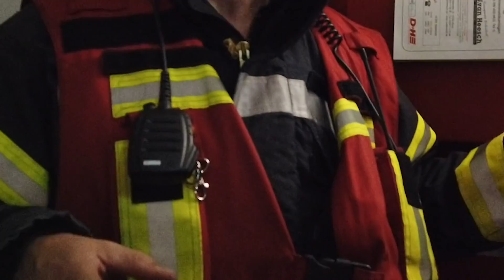Tourette auf Festival.. Endet mit Feuerwehreinsatz..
► FOLGT UNS HIER:
Kanal für Livestream (Jeden Mittwoch Abend) Reaktions und Highlights: